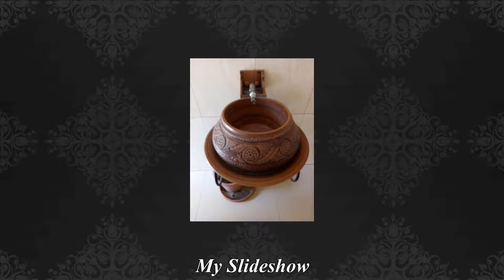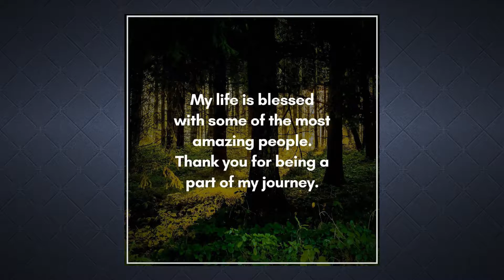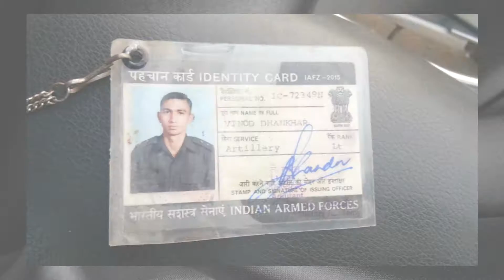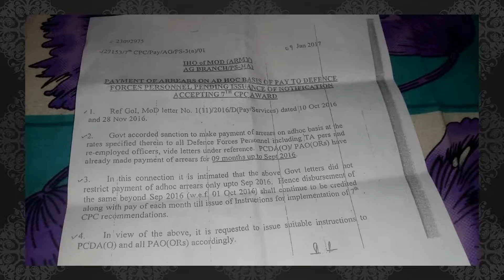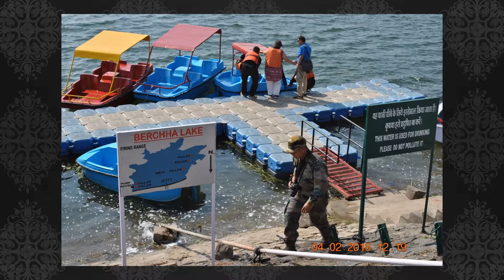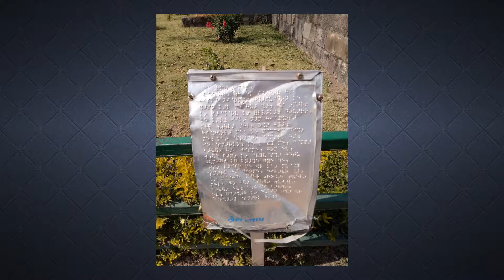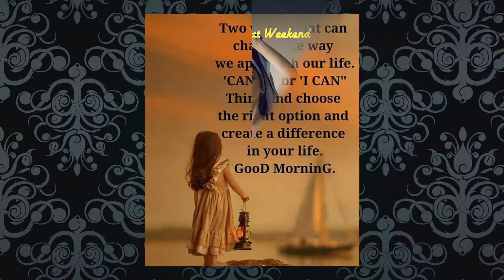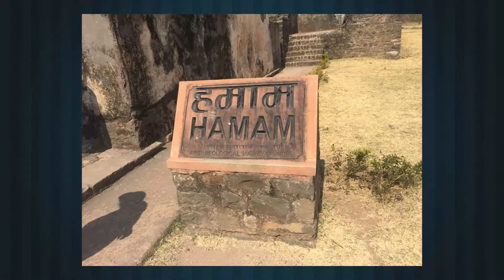Mhow GTG WA Photos1